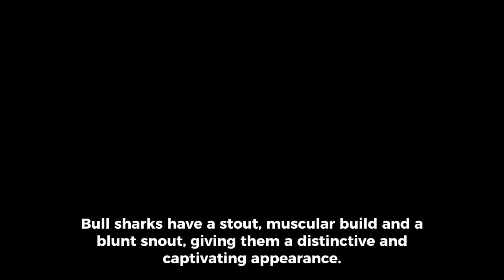10 Beautiful facts about Bull Sharks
Hello everyone. Today, we will be discussing our top 10 beautiful facts about Bull Sharks that you should know about. Please share your thoughts, opinions and contributions in the comments section below.